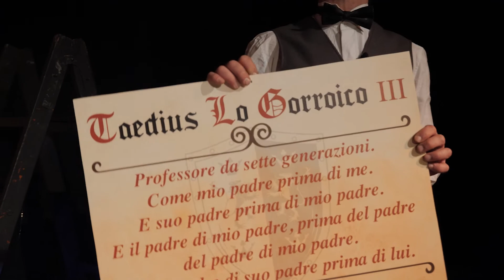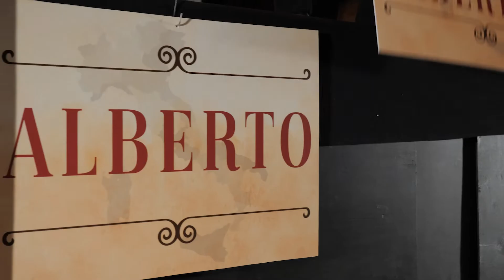Frizz e Taedius sulle note della Costituzione Trailer